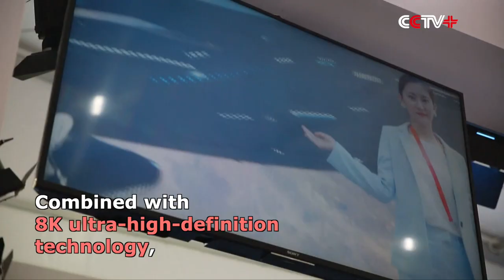5G, 8K, VR Technologies on Display at Services Trade Fair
Intelligent technologies such as 5G, 8K and virtual reality (VR), which are widely used in the field of service robots as well as recreational and sports services, are being shown at the 2020 China International Service Trade Fair (CIFTIS).

Traveling in space by spacecraft, or back to the Qin Dynasty (221 B.C.-206 B.C.) to repair the terracotta warriors and horses, or walking with the Red Army during the Long March, these scenes that once existed in science fiction movies will become reality in the No. 1 blast furnace at Shougang Park.

As a highlight of the cultural service area of the CIFTIS, the large theme park, which is scheduled to open in 2022 for the Beijing Winter Olympic Games, has been unveiled ahead of schedule.